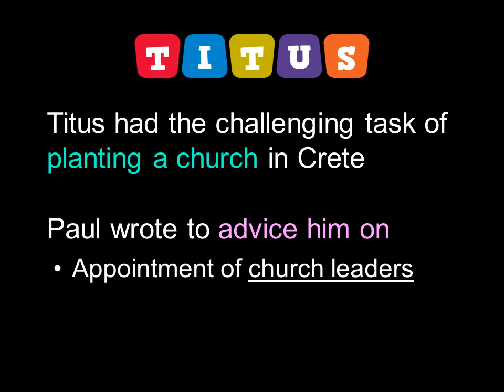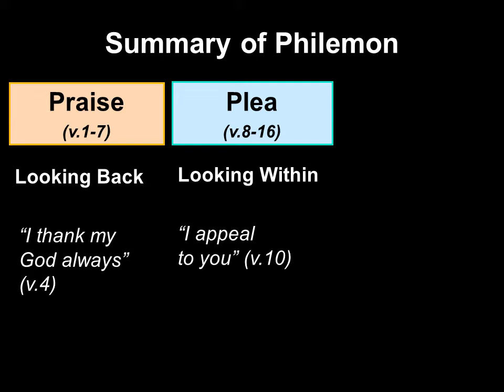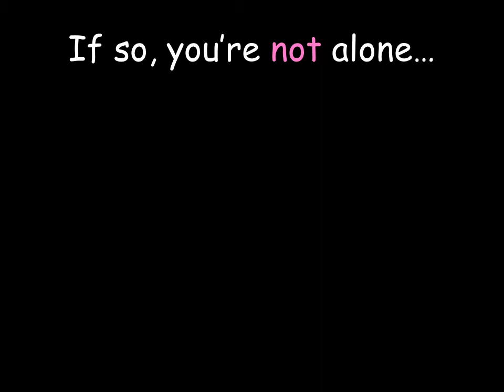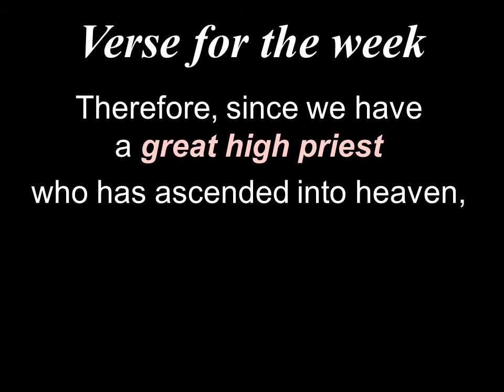50 - Bible 1 Year - Titus, Philemon & Hebrews: Jesus the Author & Finisher of Our Faith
Read the Bible in a Year - Titus, Philemon & Hebrews